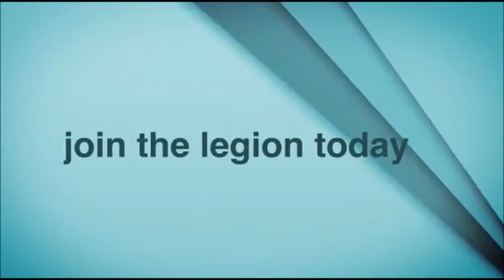A virgin among the living dead (Jess Franco movie review)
I review the infamous director Jess Franco's othic horror flick that has been distributed under many different titles & with added footage in some versions. So what is my opinion of it? A vry special thanks to my good friend Tony Talant for the awesome thumbnail.